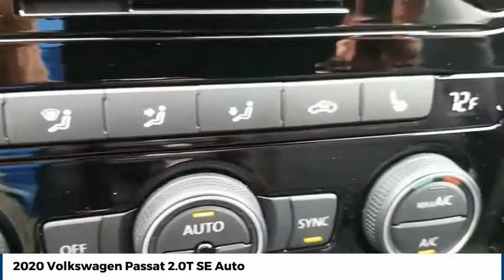2020 Volkswagen Passat Street Volkswagen of Amarillo Presents YC4767